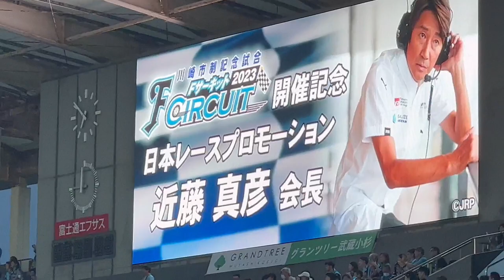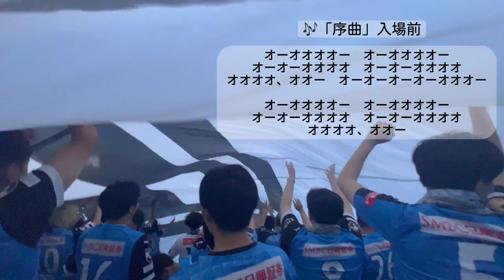【J1リーグ】神奈川ダービー日帰りで観に行ってきた⚽️｜川崎フロンターレ🐬｜横浜FC｜📍等々力陸上競技場【VLOG ＃04】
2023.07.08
 J1リーグ　 第20節　 川崎フロンターレ vs 横浜FC

KAISEI VlogのKAISEIです！ ご視聴いただいた皆さんありがとうございます！
今年からYouTubeに趣味のJリーグ観戦の動画をアップします。お金と時間がある時だけになりますが、色々なクラブの試合にお邪魔させていただきます！ 暇つぶし程度に見ていただけたら嬉しいです😊

 〜振り返り〜
結果は3-0で気持ちのいい快勝でした！
また、川崎フロンターレは試合ごとにたくさんの催し物を企画してくださるので試合前でも暇を持て余すことなく過ごすことができます。ちなみに今回は、スーパーフォーミュラカーの展示や走行会、昆虫界などが行われてました。個人的に小さい頃から乗り物は大好きなので、こんな間近で観れたのは興奮しました！
今年は王座奪還できるようフロサポの皆さんスタジアムをフロンターレブルーに染めましょう！